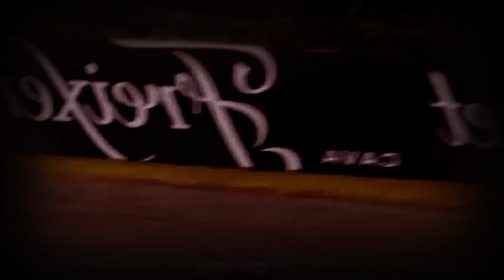Résumé Grand-Prix du Japon 2017 | MotoGP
On se retrouve pour le résumé du Grand-Prix du Japon 2017 ! Deux pilotes sont à la lutte pour le championnat pilote, Marc Marquez est en tête mais Andrea Dovizioso fera tout pour remonter sur son rival Espagnol !

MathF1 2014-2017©